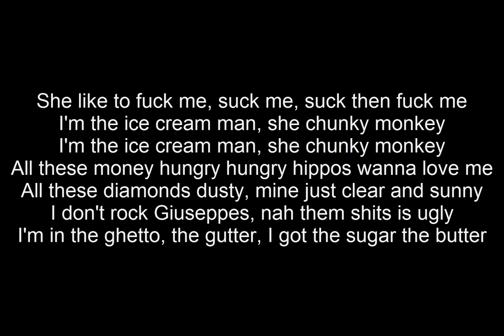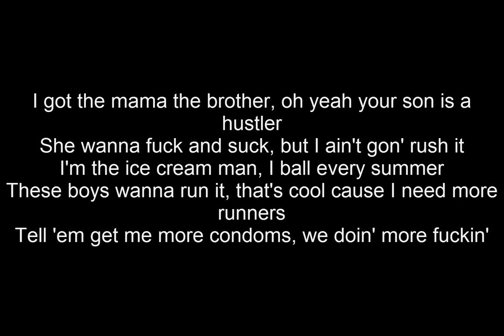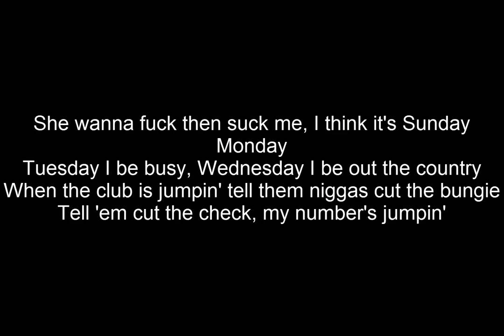Tyga - Ice Cream Man (Lyrics)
This Is Tyga's Song  Ice Cream Man with Lyrics Presented By Nozoo's Lyrics (Tyga)